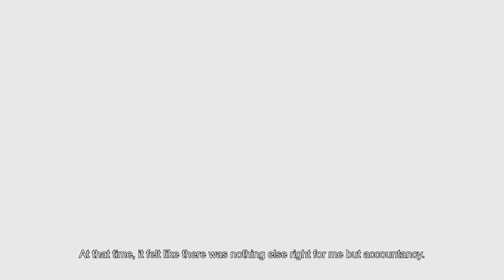BS Accountancy in Bicol University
BSA 2A - Group 4 Project for the subject Living in IT Era

BSA 2A 4 TEAM HIMLAY